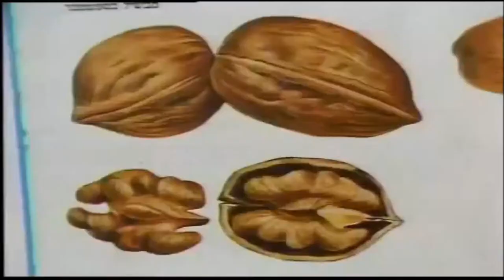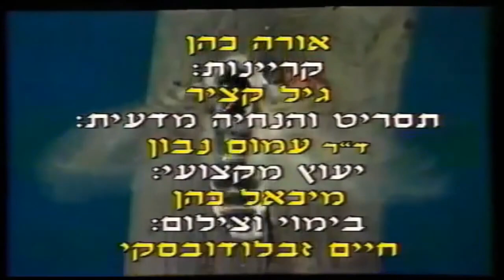הדברת זחל סס הנמר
ביולוגיה היא הסוד של הטבע בעולם - בערוץ זה תוכלו לצפות במגוון רחב של נושאים מתחום עולם החיים - ביולוגיה. מוזמנים להינות ולתרום לסרטוני הערוץ.

בסרטון מובאת השיטה להוצאת "תולעת" סס הנמר (זחל) בשלבים הסופיים לפני ההתגלמות.

בסרטון הבא אפרט על שלבים נוספים כיצד לזהותו בשלבים המוקדמים.

סס הנמר הוא סוג של נובר גזע המקנן בגזע העץ ומסוגל להשמיד עץ בריא וחזק בתקופה קצרה מאוד. לפיכך השפעתו על תחומי החקלאות השונים יכולה להיות הרסנית.

בישראל עונת הפוריות של סס הנמר היא סוף יוני. בתקופה הזו הנקבה מטילה את הביצים על ענפים בקרוב לגזע העץ. ברגע שהביצים בוקעות סס הנמר מתחיל את חייו בתור זחל לבן ושמן שמזין את עצמו מכרסום גזע העץ ומגיע עד ל-5 ס"מ,הזחל זוחל אל תוך הגזע ומכרסם עד שהוא גודל להיות עש לבן וגדול.

בישראל, סס הנמר אוהב במיוחד להתיישב בעצי זית , מנגו, תפוח, אפרסק, אגס ושסק. אך הוא יתיישב בשמחה בכל עץ המניב פרי ובעצי נוי עם פריחה בריאה.

ישנם מספר שיטות מוכחות לטיפול במזיק אך הגילוי הוא החשוב ביותר, חשוב לגלות אותו לפני שיספיק לעשות נזק בלתי הפיך לעץ.
עם כניסתו לגזע לראות הוא בדרך כלל מפזר נסורת בסביבת העץ אבל עצים מסוימים מפרישים שרף (כל עץ מגיב בצורה אחרת) שאפשר לראות רק במבט ישיר לגזע. בדרך כלל הנקבה מטילה את הביצים באיזורים הגבוהים ולכן לא תמיד רואים את החורים של הכניסה.

בטבע ישנן מספר אוייבים ידועים שסס הנמר לא מסוגל להתמודד איתם:

צרעות - נכנסות אל תוך הגזע ועוקצות בנחישות עד להריגה.
נמלים - מקיפים את הזחל בלהקות ופוצעים אותו עד שהוא מת. או מלקטות את הביצים לפני הבקיעה ולכן הן יותר יעילות בגילוי מקדים.
ירגזים - הירגזי הוא ציפור קטנה שהוכחה כיעילה בציד הזחלים והעשים הבוגרים מתוך הגזע.
הנקר הסורי - נקר קטן עם מקור גדול ששולף את העש או הגולם מתוך הגזע ואוכל אותו.
טיפול בסס:

קיימות מספר שיטות המוכחות כעובדות:

הדברה אורגנית - על ידי הזרקת החומר "טרייסר אולטרה" ואיטום החור.
דקירה ישירה של הזחל בעזרת חוט ברזל קשיח.
הדברה ביולוגית בשימוש בחומר "פרוביט"